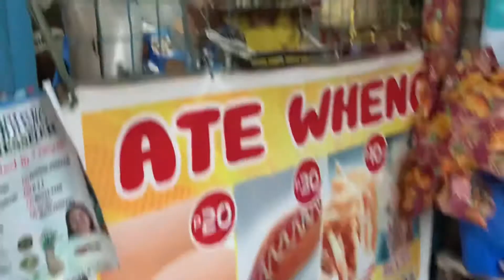Ligo sa Ulan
May isang bata nanaman po ang masayang nakaligo sa ulan. Hayaan natin habang bata pa maranasan nila ang maligo sa ulan.